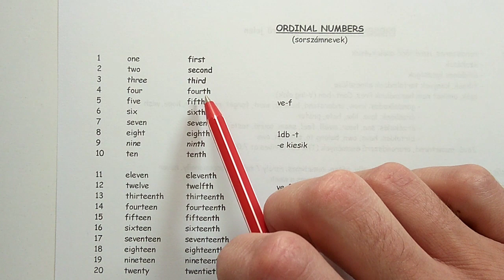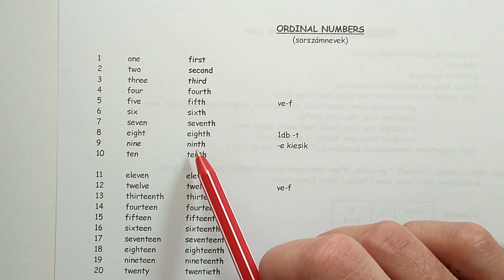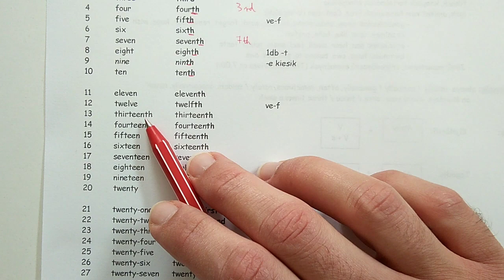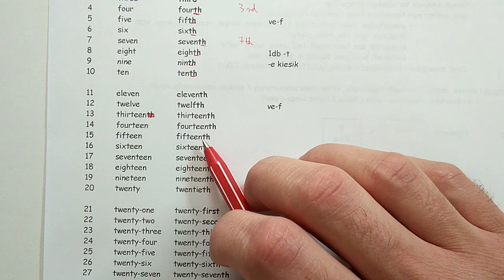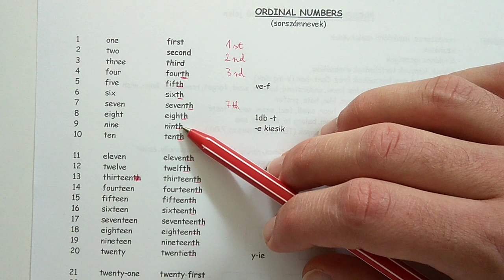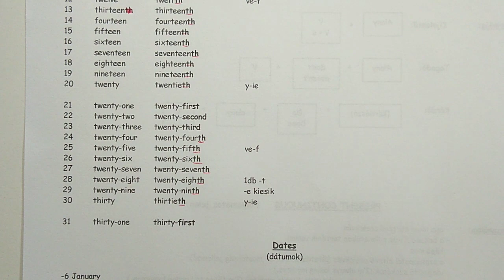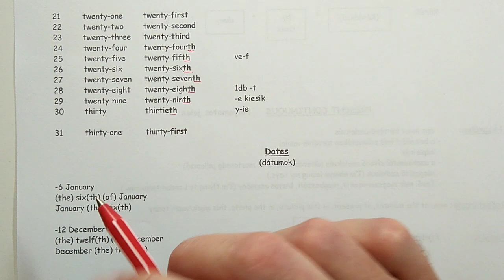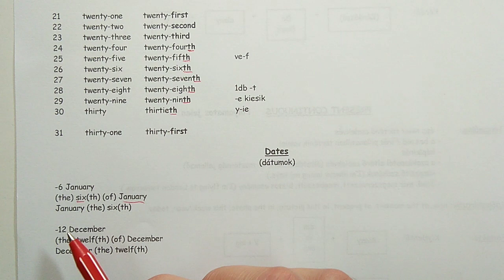Ordinal numbers, dates (sorszámnevek, dátumok)